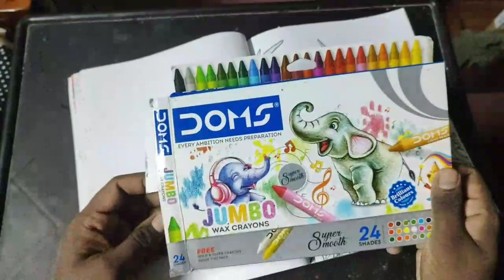Fun With Horror Land Epi 24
Hey Guys,

Its time to Fun With Horror Land.